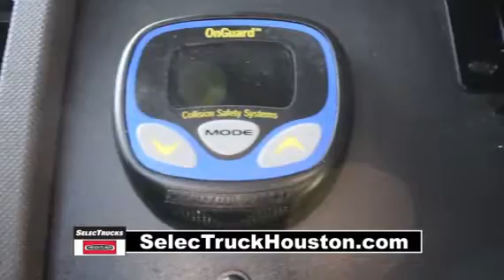2012 FREIGHTLINER CASCADIA 125 For Sale